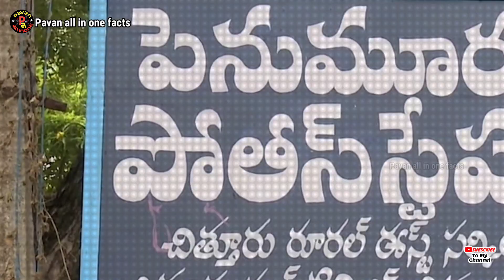Bhavya Sri case |Chittoor Bhavyasri Crime Love Story Explained | Update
Bhavya Sri case |Chittoor Bhavyasri Crime Love Story Explained

chittoor bhavyasri crime love story,chittoor bhavyasri latest,chittoor bhavyasri,bhavyasri case revealed shocking facts
bhavyasri case ,bhavyasri ,havya sri case , justice for bhavyasri, bhavya sri new, schitoor bhavya sri case, interesing facts in telugu interesting facts , top 10 interesting facts, top 10 facts in telugu vr facts, vr raja facsf acts in telugu telugu fact sbhavya sri case, mystery trending news, mystery telugu mysteries, unknown facts,టీవీ9,TV9,tv9 telugu,tv9news,telugu chittoor inter girl bhavyasri, chittoor inter girl, inter girl bhavyasri incident,chittor bhavya incidentchittor bhavya srichittoor inter girl incidentbhavyasri incidentchittoor news

Ph no.9440857404